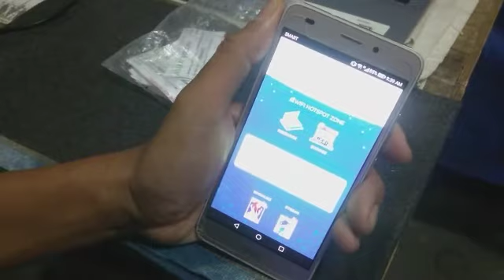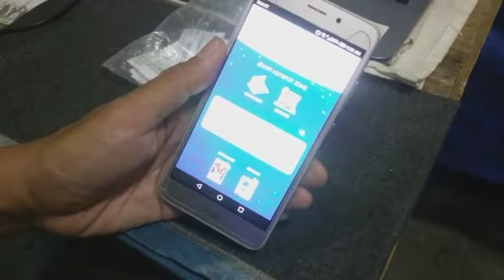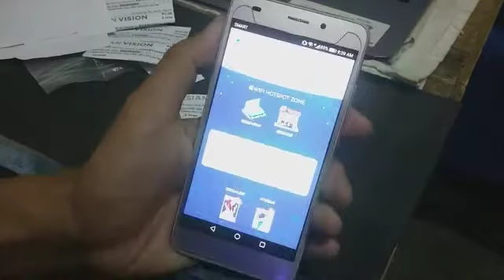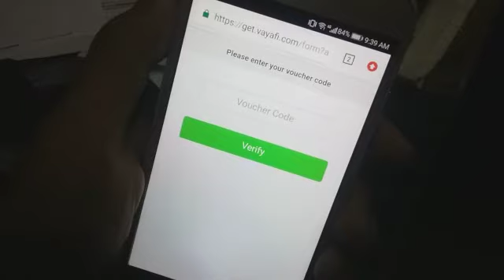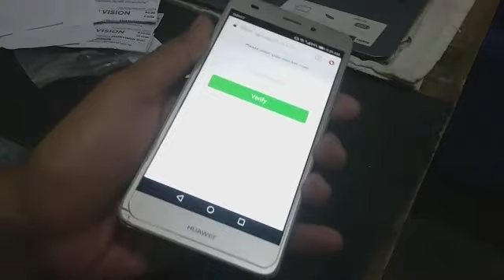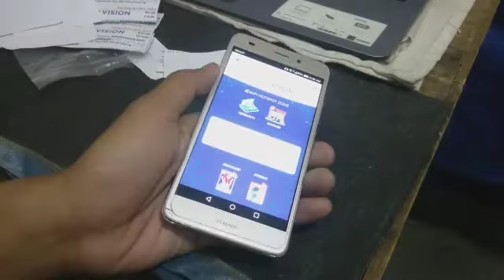ASIAN VISION OPEN WIFI INTERNET